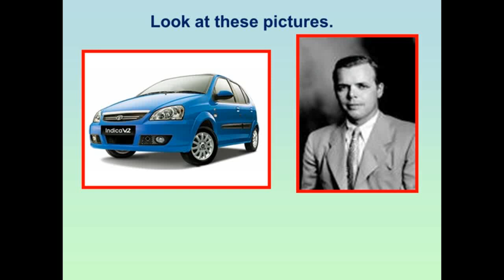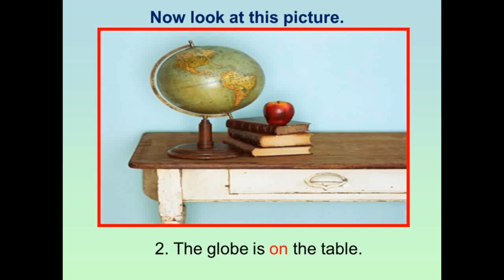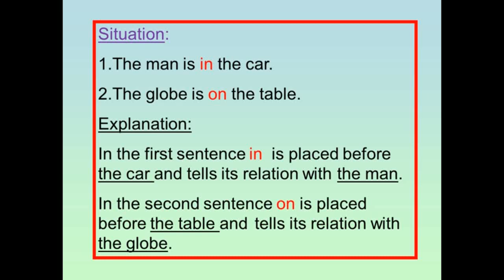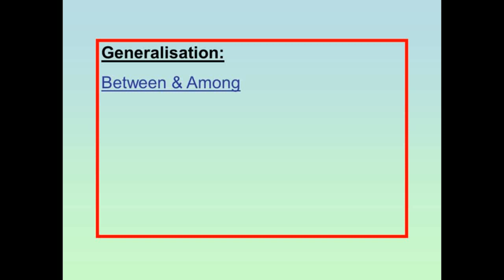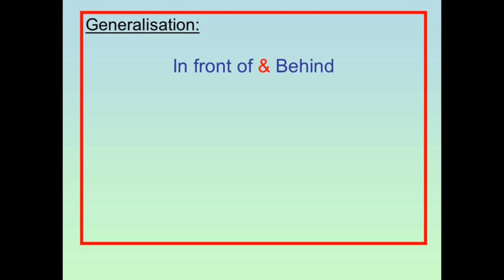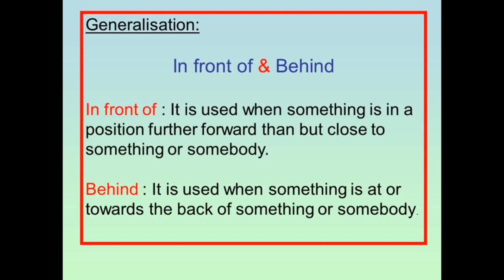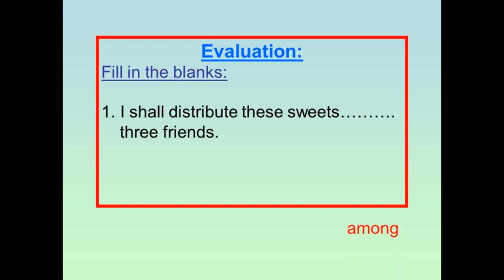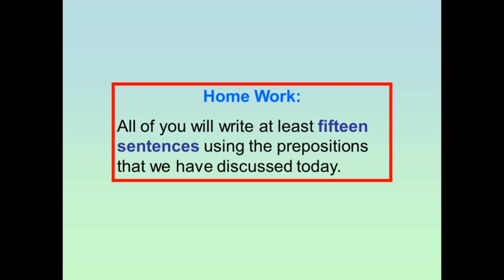English Prepositions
What are prepositions? what is the difference between over and above,between and among,in front of and behind.